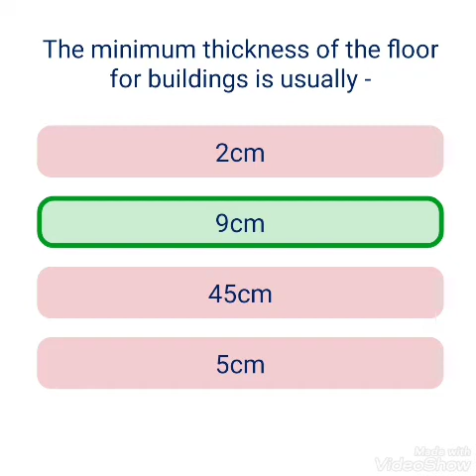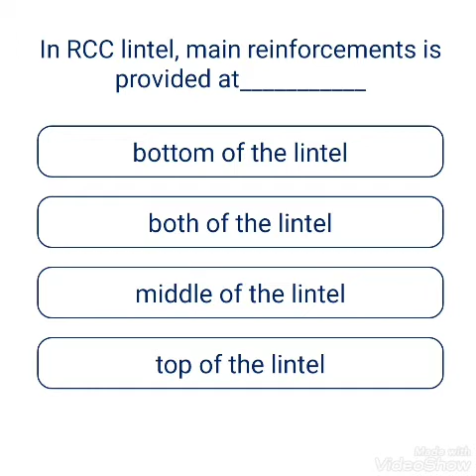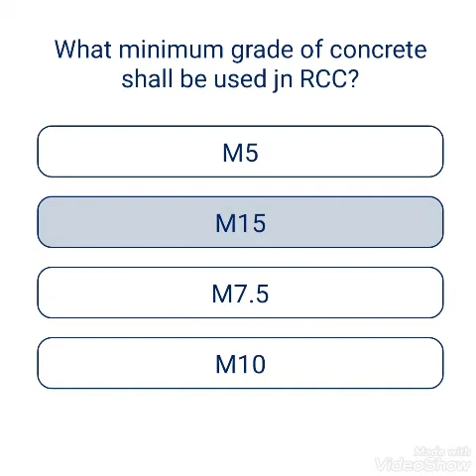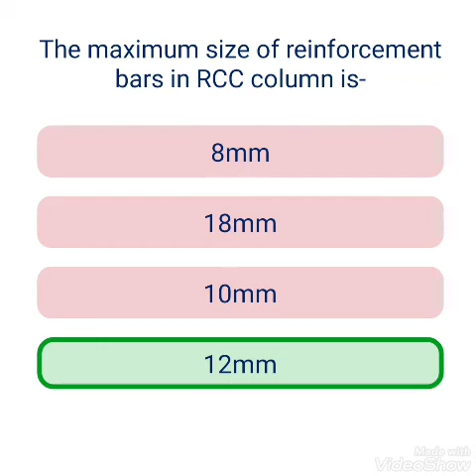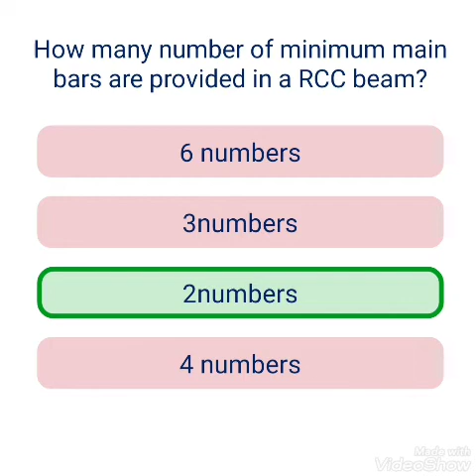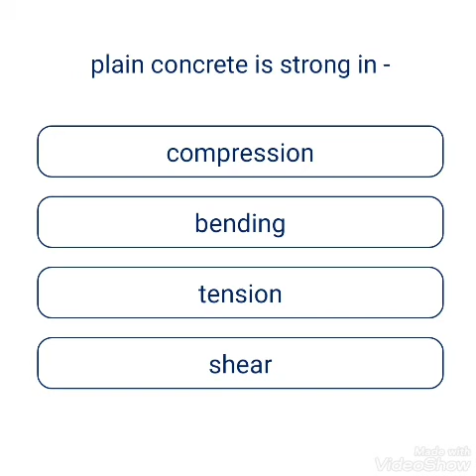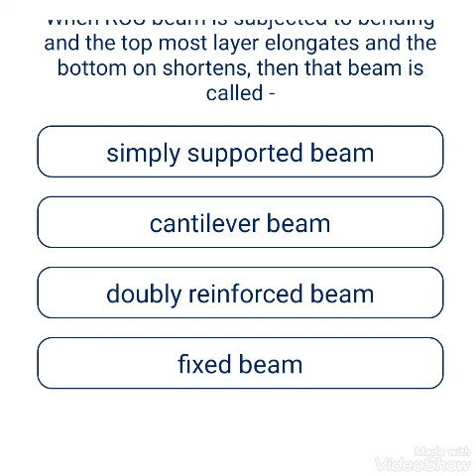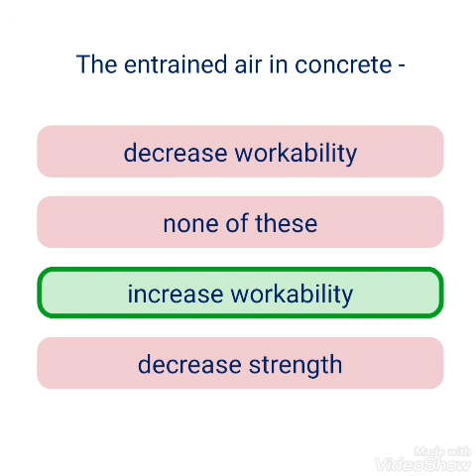RCC previous question paper discussion. upcoming for KLDC overseer grade 3 base.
In this video indicate RCC previous question paper discussion for KLDC examination base.